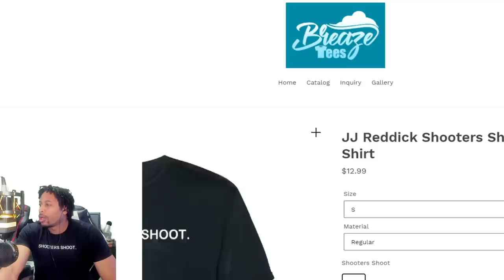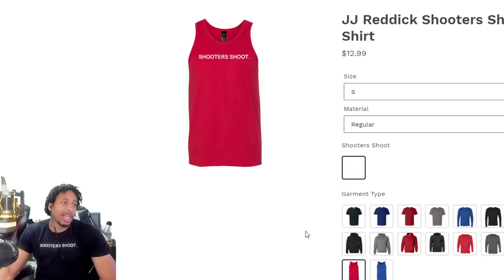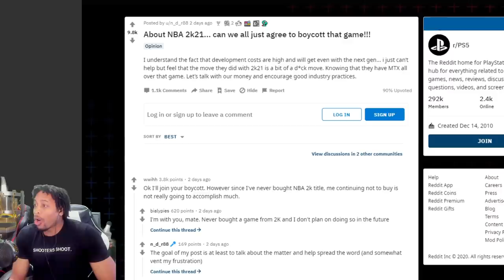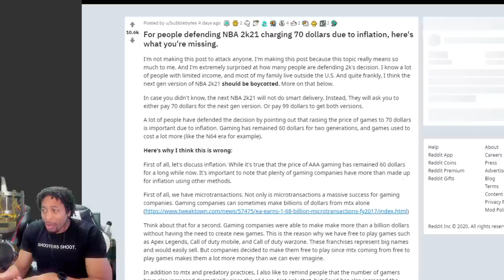ANGRY JOE SPEAKS OUT ABOUT NBA 2K21 PRICE HIKE AND MICRO TRANSACTIONS